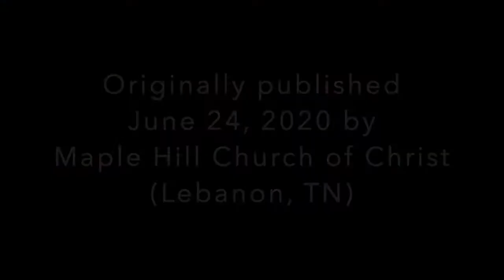Wednesday In The Word: Traditions and Traditionalism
This message was originally published by the Maple Hill Church of Christ in Lebanon, TN as a part of their 2020 Digital Summer Series, and is offered here with their permission. The speaker is David Young, preacher for the North Boulevard Church of Christ in Murfreesboro.